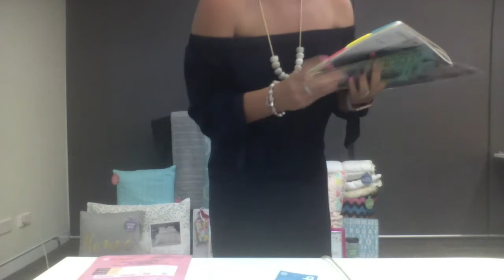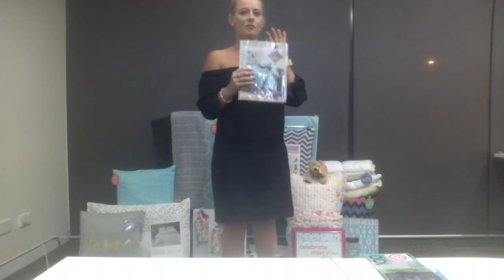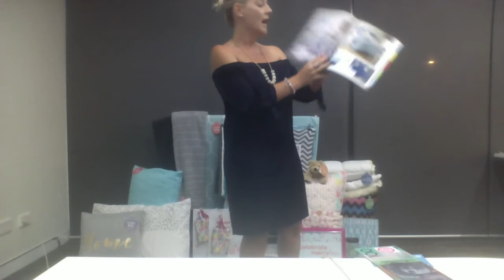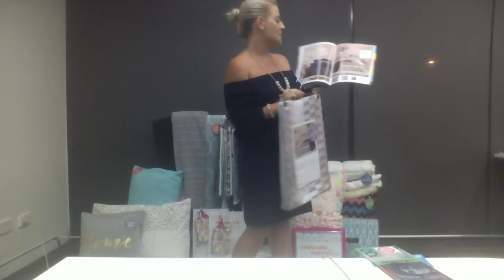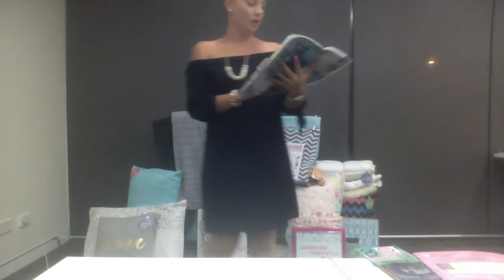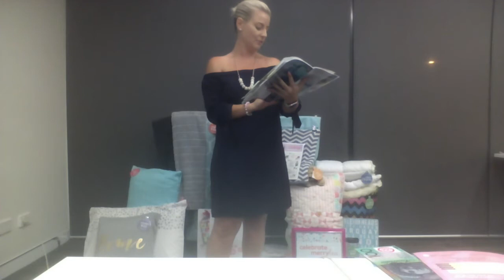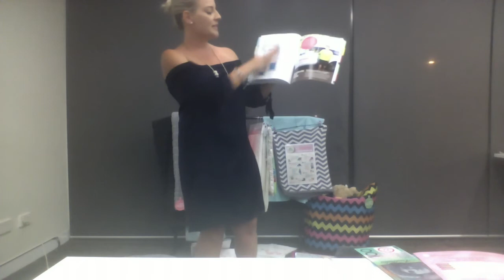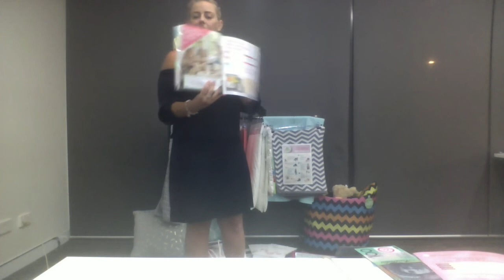Cassie Dodds Spring/Summer Inspirations Lorraine Lea demo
Hi guys,  I've recorded my demo using the current November promo and Christmas booking bids.